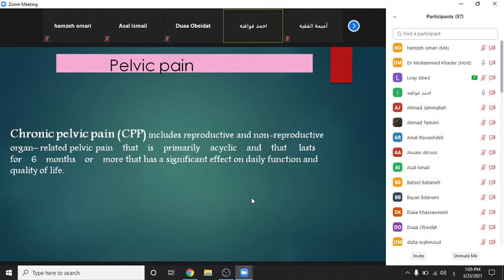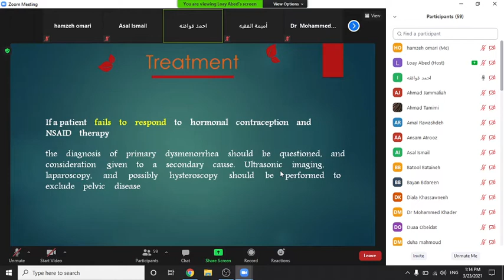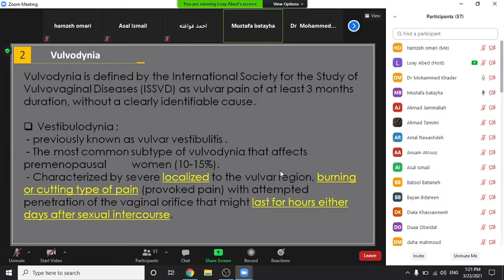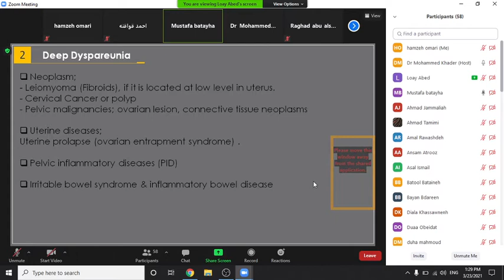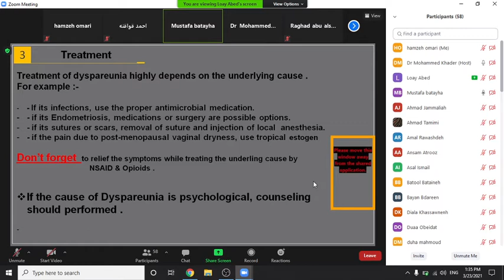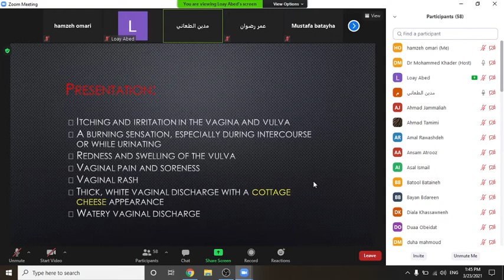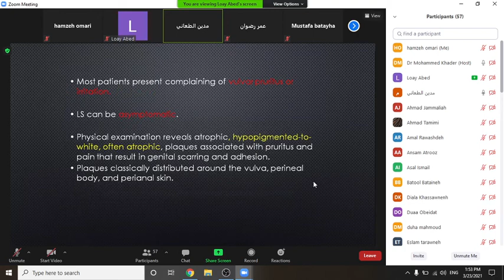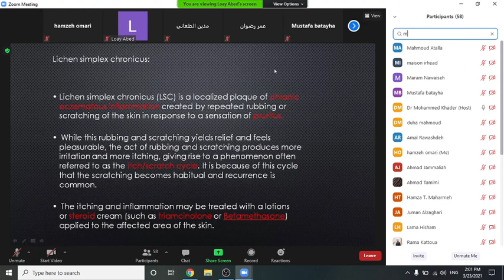S plvic pain